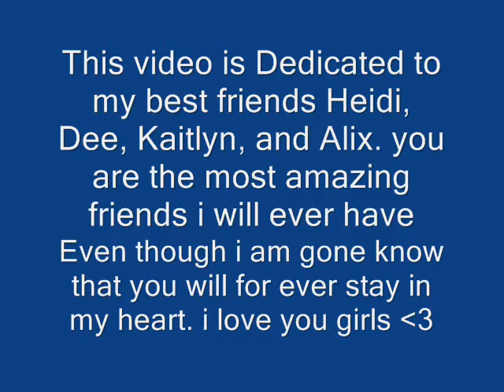my friends 2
i am moving /moved and thisis the memories of our last few days